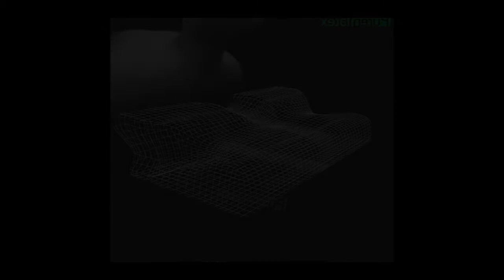Purenlatex orthopedic neck pillow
🔔 Bell